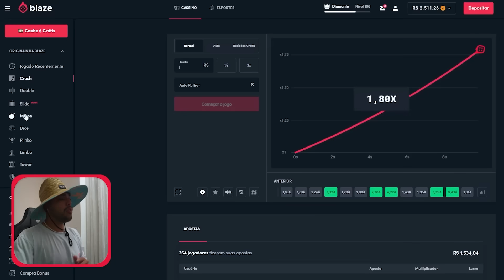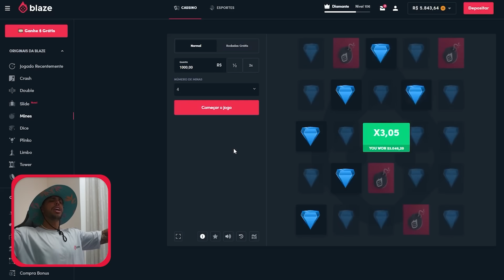ACELEREI TUDO O GOL TURBO DO MEU IRMÃO * ELE FICOU EM CHOQUE *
Garanta seu bônus, usando o código: BLAZE -THIAGO